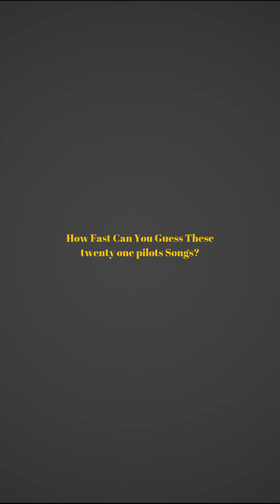How Fast Can You Guess These twenty one pilots Songs!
How Fast Can You Guess These twenty one pilot's Songs!

About Us:

Awesome Vibes is an education and entertainment channel dedicated to creating interesting Quizzes ,Tops, Lists and more.